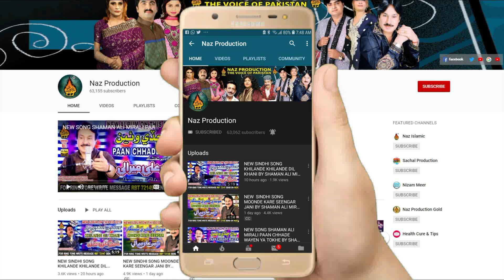HAR BAR SOOR NEW NA DY | Master Manzoor |Album 19 | Hi Res Audio | Naz Production